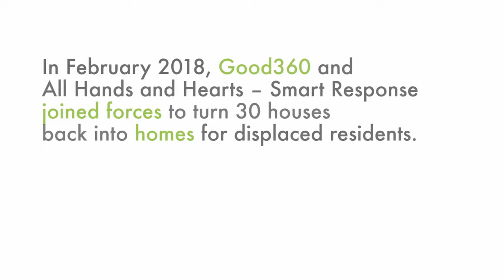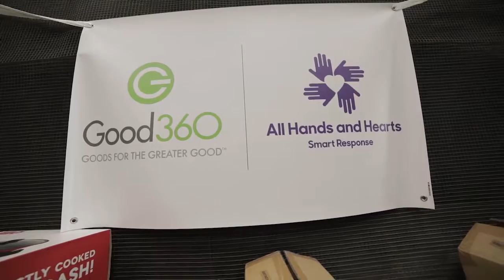All Hands - Good 360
I was diagnosed with Pecus cancer, after I was told that my house had eighteen inches of water. The flood happ ened that August. I app lied to FEMA and they turned me down. So that’s where All Hands contacted me and they said that they would help me and they are such loving people, I mean they just come in and they just keep on trying now every way they could. Then Three-sixty connected with them and now I’m getting furniture, so it’s just awesome, it’s just awesome. They’re giving people, loving, giving people and I fell in love with all of them. So it’s just a wonderful thing, such a miracle. I’m now cancer-free in that area. I’m cancer-free period. I’m living with my sister. My sister really treats me special. It’s just her and I and it’s just two senior people together, like the Golden Girls. Even though I have still challenges, you know, coming against me, I could get up and say: God made a way. Now, I have a way of being able to stay back in my house. After they gave me the furniture, let me pi ck it out, they delivered it. Now it’s being set up. That’s just awesome, awesome. They are happ y to do it but I’m elated to have it. Rebuilding is very hard and the one thing about it is that, you all bring encouragement. We need hope after something like that. A lot of people lost everything and so you need the help, you need the hope to keep going on, you know, but long as you living and have hope you can make it. It’s, it’s gonna come, it’s gonna come, the help come through people like All Hands, like Good 360 and every other organization that just steps out and gives.